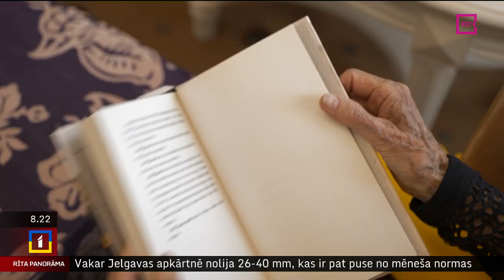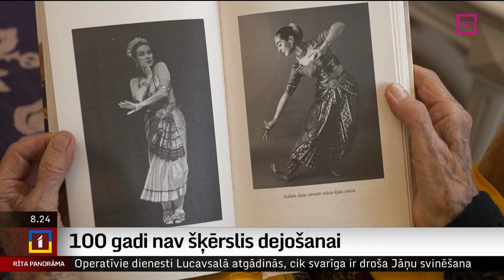100 gadi nav šķērslis dejošanai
“Ir grūti paiet, bet es šovakar kāpšu uz skatuves un dejošu,” tā saka Ņujorkā dzīvojošā latviešu dejotāja un  horeogrāfe Vija Vētra, kura ieradusies Rīgā, lai svinētu savu 100 gadu jubileju.
Kādi savulaik bijuši Vijas Vētras dzīves ceļi un kā viņai izdodas arī 100 gadu vecumā būt tik možai un enerģiskai. To pastāstīs kolēģis Uldis Birziņš.